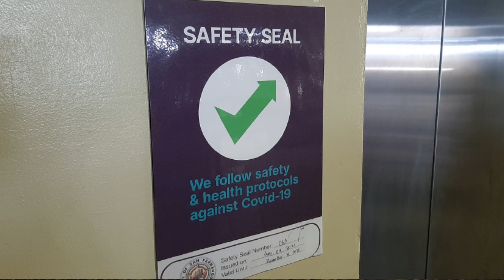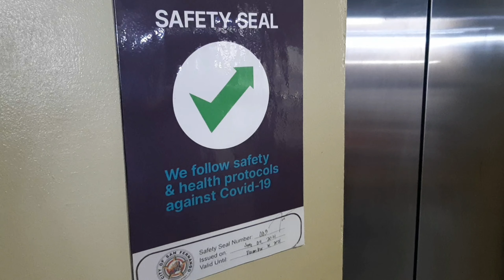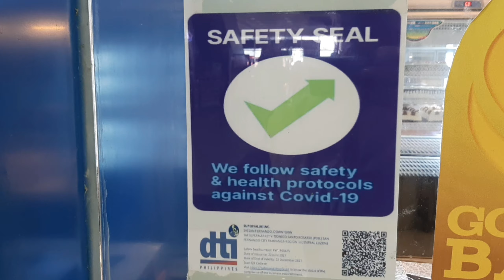Quarantipid Survival Tips in the City!